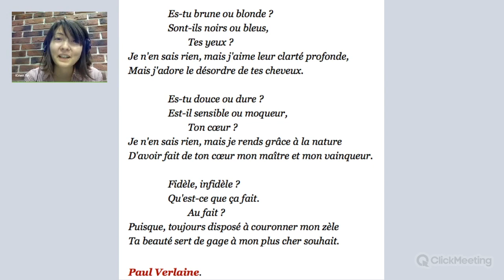Стихотворение №12 на французском Поля Верлена "Es-tu brune ou blonde?"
Я - победительница по жизни, поэтому предыдущее стихотворение я записала, не вставив наушники в компьютер. Переписать в ближайшее время не могу, оно слишком длинное. Пока пусть будет версия с плохим звуком.

А можно и вот это стихотворение выучить вместо того))))

Хорошего дня,
Юлия